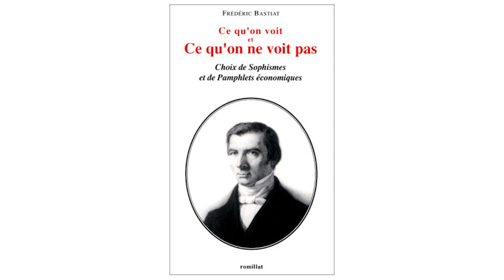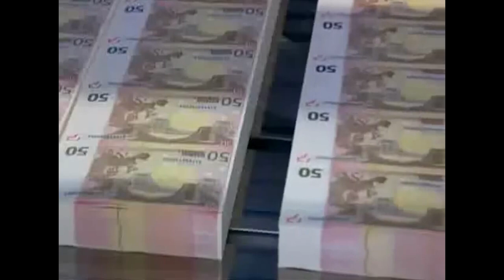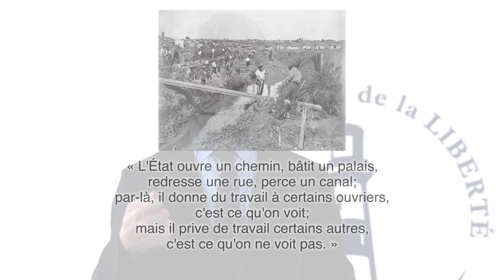Ce qu'on voit et ce qu'on ne voit pas - Frédéric Bastiat - 11 - EDL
Dans cette onzième session Damien Theillier expose la grande leçon de Frédéric Bastiat, selon laquelle en économie politique il y a "ce qu'on voit et ce qu'on ne voit pas". Magistral.